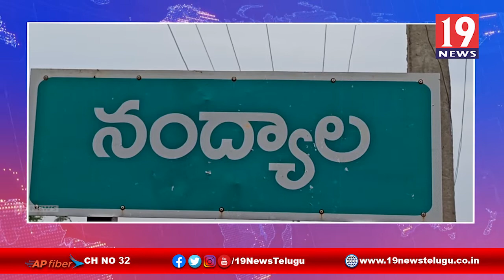నంద్యాల DCHS లో స్టాఫ్ నర్స్ పోస్టులను అమ్ముకుంటున్న సిబ్బంది -కర్నూలు జిల్లా